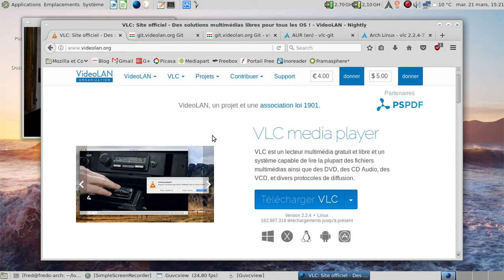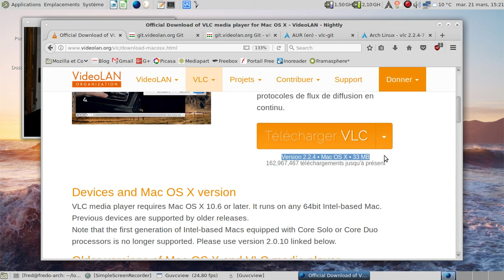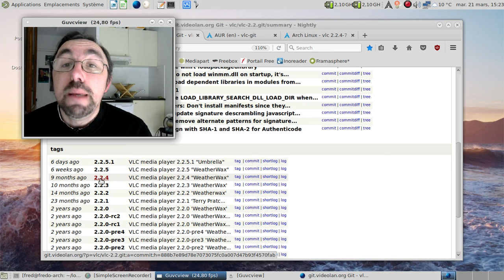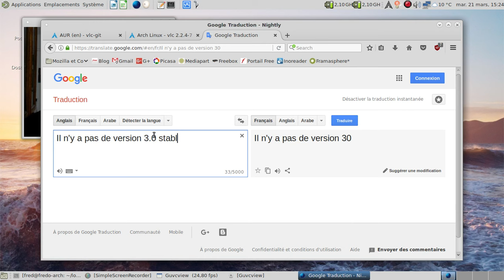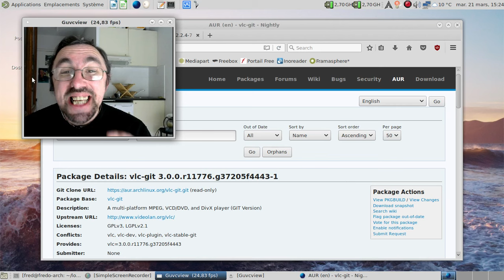Une petite mise au point sur VLC au 21 mars 2017...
Horodatage :

00:47 : allons sur le site officiel de VLC
01:39 : allons sur le dépot du code de VLC
02:14 : allons sur la branche 2.2.x
02:48 : allons sur le dépot AUR d'Archlinux pour avoir une version "3.0" de VLC...
03:15 : puisqu'il faut le dire en chinois :)
04:05 : enfin, concernant le paquet QT4 qui est optionnel